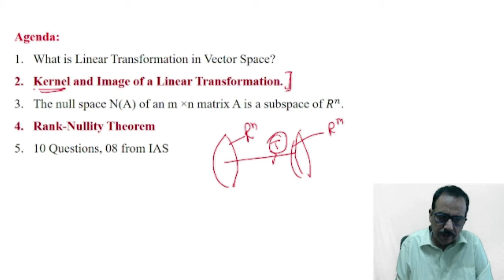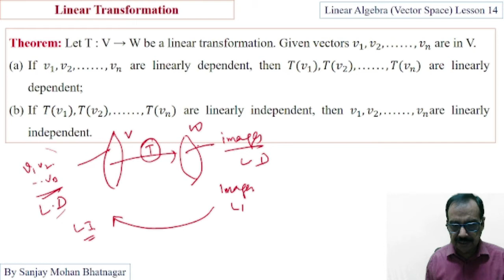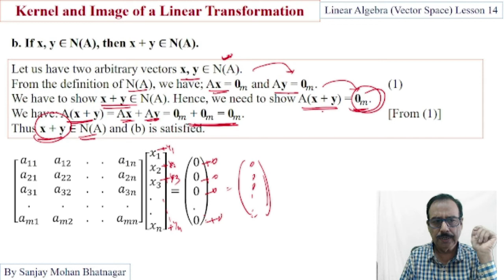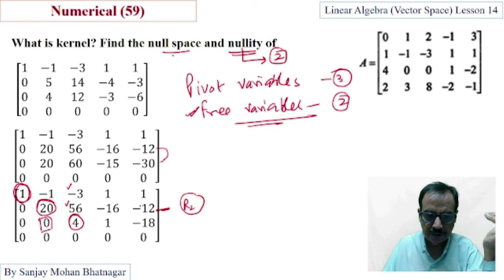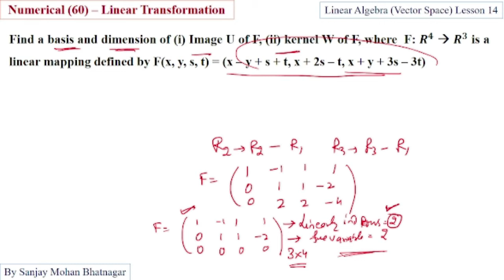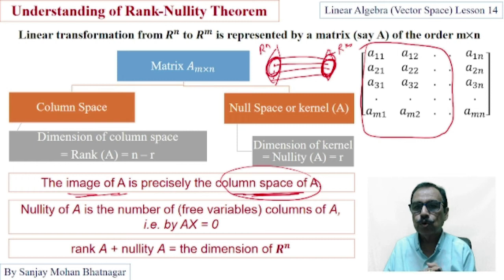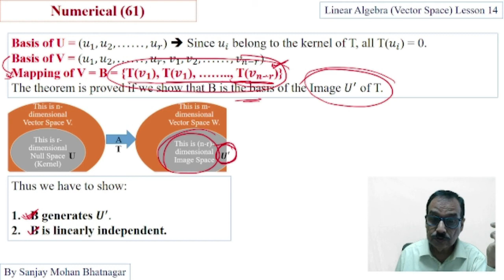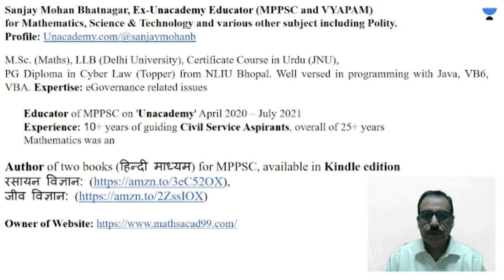Linear Algebra - Vector Space - 14 for IAS (Mains)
This video is fourteenth on the series of teaching you Vector Space for Civil Services (Mains), optional Mathematics. The link for thirteenth video is
Agenda of this lecture is:
What is Linear Transformation in Vector Space?
Kernel and Image of a Linear Transformation.
The null space N(A) of an m ×n matrix A is a subspace of 𝑅^𝑛.
Rank-Nullity Theorem
10 Questions, 08 from IAS
The utmost care is taken in explaining the topic as we all aware that the topic being highly abstract is difficult to comprehend, you are always welcome to point out any error, if there is any, to me on the comment box or to the telegram group ‘

My another YouTube Channel (Maths Academy 99) is for educating elementary quantitative aptitude for various competitive exams, and complete course of XI-XII (Mathematics)